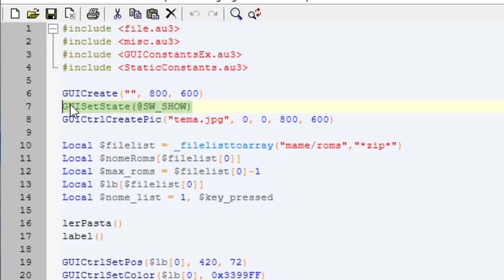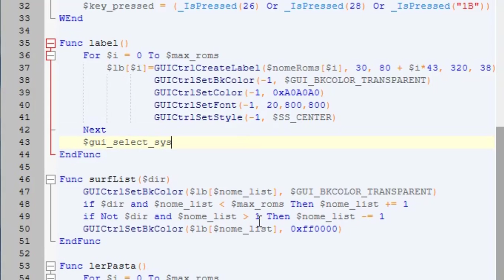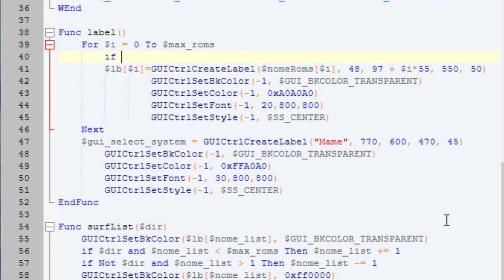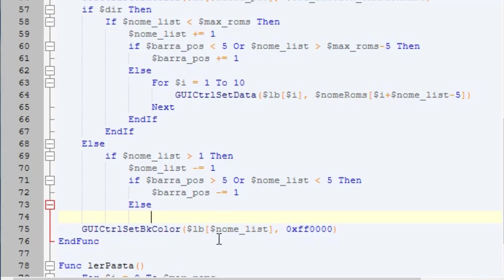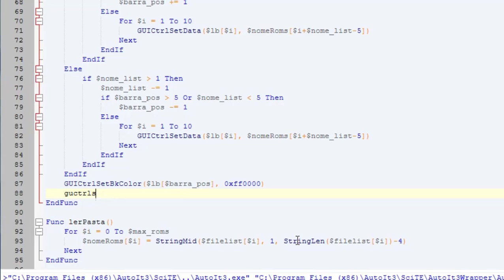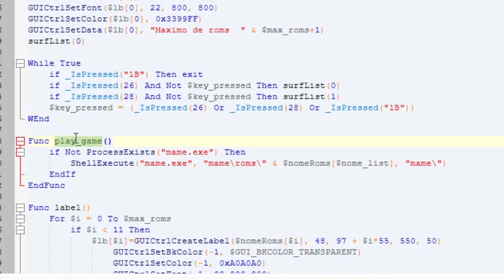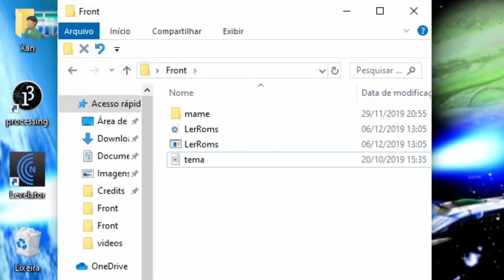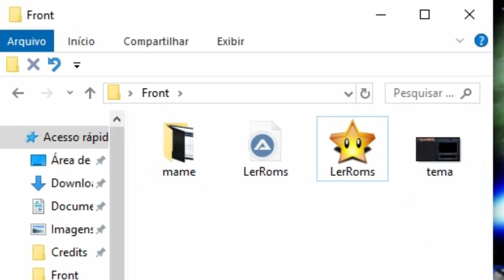Crindo um Front End Simples